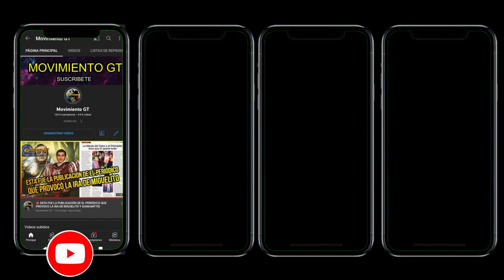TREMENDO ANUNCIO POR ALDO DÁIVLA GIAMMATTEI BUSCA 113 MILLONES PARA CAMPAÑAS POLITICAS 2023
Diputados se disponen aprobar el presupuesto más alto de la historia de Guatemala, más de 113 mil millones de Quetzales.

🎥: Aldo Davila